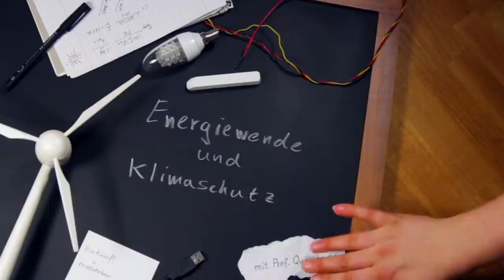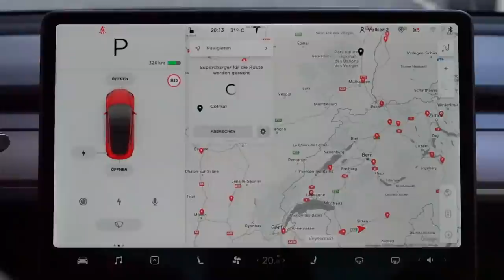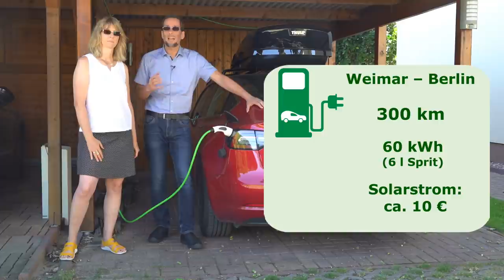Tesla Supercharger oder normale Schnelllader - Was ist die Zukunft für das Elektroauto?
Unsere Urlaubsreise in die französische Schweiz war eine Challenge: Auf der Hinfahrt haben wir nur an normalen Schnellladesäulen geladen, auf der Rückfahrt an Tesla Superchargern. Das Video zeigt, wie das geklappt hat, was unser Fazit über das Schnellladen, die Elektromobilität und den Kampf im Verkehrsbereich gegen die Klimakrise ist.

Wollt Ihr die Challenge von unserer Hinfahrt sehen? Dann schaut Euch das Video an:

Bildquelle Waldsterben im Harz: Detlef Heinemann